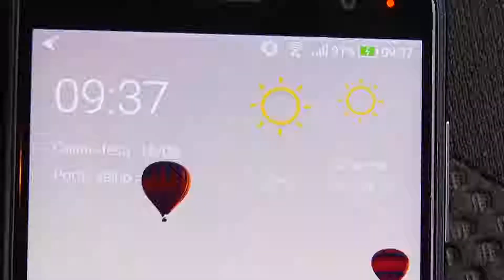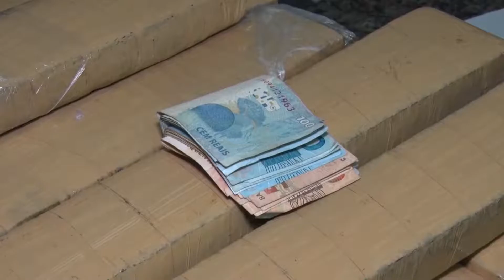Giro Cidade 18/01/2019